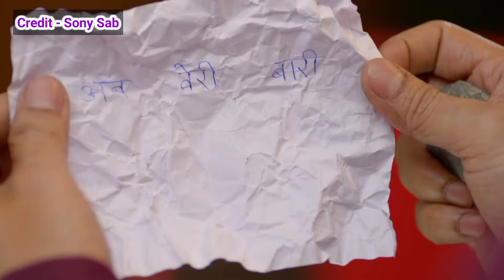Waqil Gayi Pushpa Ke Ghar Par